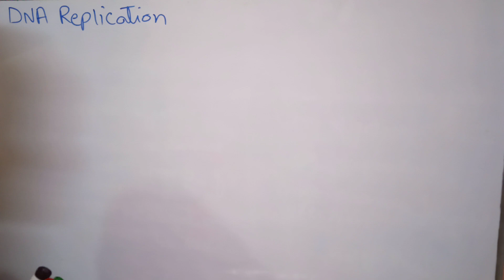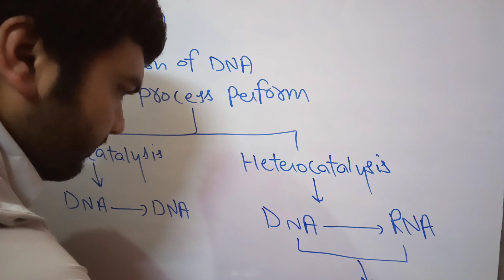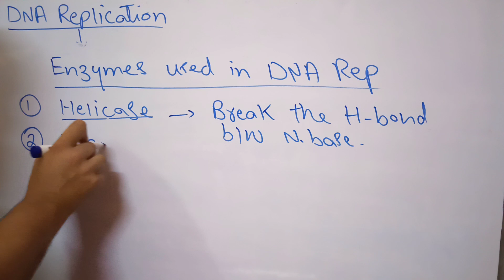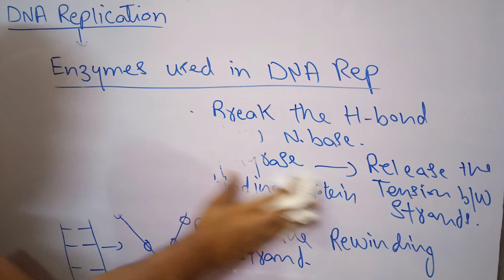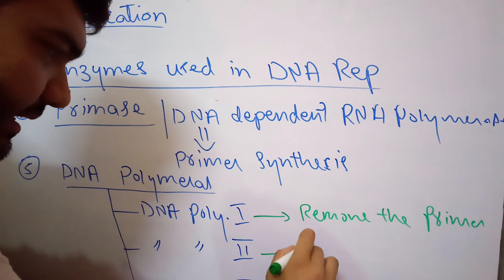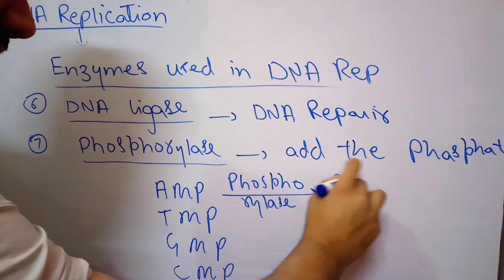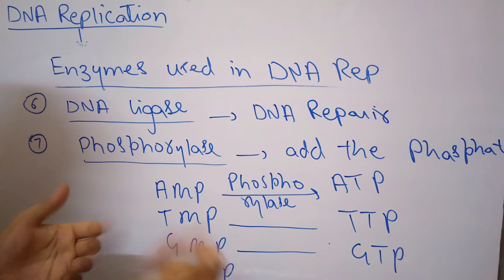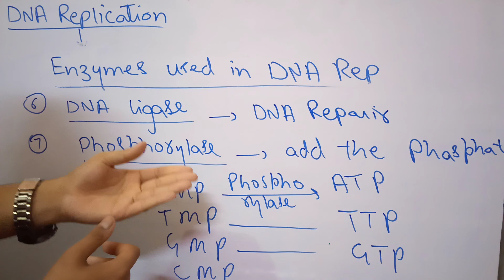DNA Replication (part_1)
DNA replication
DNA
helicase
enzymes
primase
primer
DNA polymerase
ligase
replicating DNA
copying DNA
carbon
oxygen
5' to 3'
direction of DNA
how dna is replicated
tutorial
animation
students
educational
anti-parallel
semi-conservative
supercoiling
topoisomerase
ssb proteins
carbon counting
structure of dna
purpose of dna replication
cell division
TEKS
flipped class
introduction
basics
RNA primer
okazaki fragments